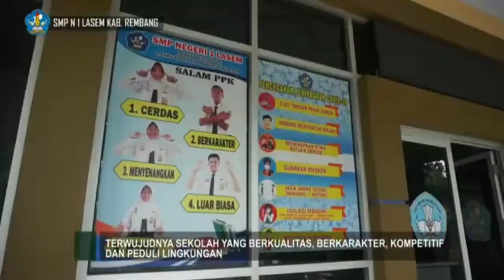Istri Bupati, di SMP N 1 Lasem, koordinasi fistival ketrampilan kepramukaan inovatif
Istri Bupati sebagai Ka Kwarran Rembang mengadakan rapat koordinasi dalam rangka fistival ketrampilan kepramukaan inovatif di SMP 1 Lasem